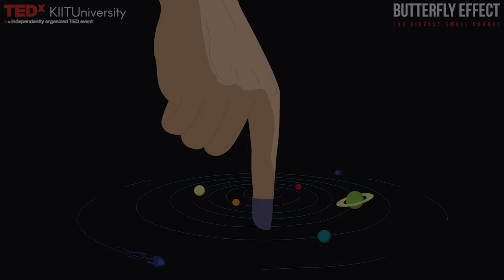Rising above stigmas and convictions | Laxmi Agarwal | TEDxKIITUniversity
Ms. Laxmi Agarwal is the director of Chhanv foundation, an NGO intended to help the people that have been through acid attacks in various parts of India. She believes that no one is a victim, but everyone is a fighter and survivor. In her talk, she enchants everyone with her courageous, and ever-inspiring story. Highlighting the social stigma towards facial beauty and the insensitivity of the masses, she recounts her fight against the illegal sale of acids. Describing her transformation from self-doubt due to societal pressure, to falling in love with her face; she astounds the audience through her courage. Apart from sharing the story of the dreadful apathy that she had previously encountered, she also puts an impetus on the optimism that gets us through harrowing times. Laxmi has become the voice of acid survivors — such a tale of grief, guts, and glory could not have asked a better protagonist.

Laxmi Agarwal is the director of Chhanv foundation, an NGO that helps people who are able to keep living or succeeding in spite of acid attacks in India. She was awarded International Woman of Courage Award by U.S. First Lady, Michelle Obama and has been chosen as the Indian of The Year by NDTV for her petition that led the Supreme Court to order the central and state governments to regulate the sale of acid, and the Parliament to make prosecutions of acid attacks easier to pursue. Laxmi has become the voice of acid survivors after her work towards amendment of rules regarding sale of acids throughout the country.